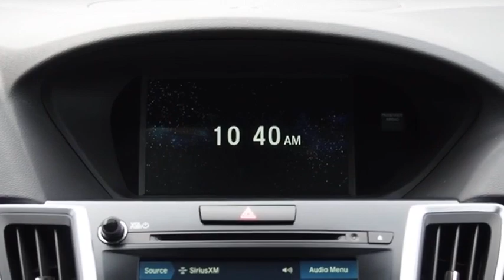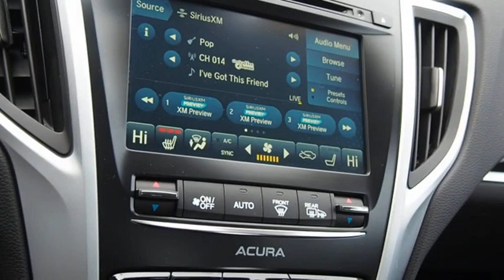2019 Acura TLX 2.4L 5008A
2019 Acura TLX 2.4L

Sunnyside Acura
482 Amherst st

Black 2019 Acura TLX 2.4L FWD 8-Speed Dual-Clutch 2.4L DOHC 16Vbrbr90 days or 3,000 miles Limited Powertrain Warranty - .brbrOur goal at Sunnyside Acura is to present fair, competitive, market value pricing to all of our clients. Acura Certified & Pre-Owned Market Value Pricing is achieved by polling over 40,000 websites hourly. This ensures that every one of our clients receives real time Market Value Pricing on every vehicle we sell.